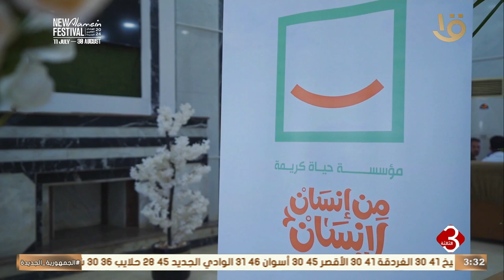مؤسسة حياة كريمة تطلق معسكراتها الشبابية تحت شعار مبادرة Agile youth لتأهيل الشباب وكوادرهم التطوعية